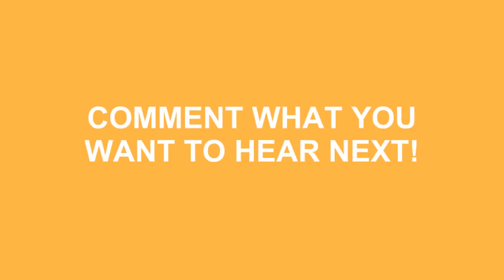How To Pronounce Nikon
Learn how to say nikon ? Do you want to look cool? Great! How To Pronounce Nikon correctly with Speak Much How To Pronounce videos.

We'll be more than happy to take any request just leave them in the comment section below... We'll even mention you in the video! No longer be fearful to How To Pronounce Nikon )